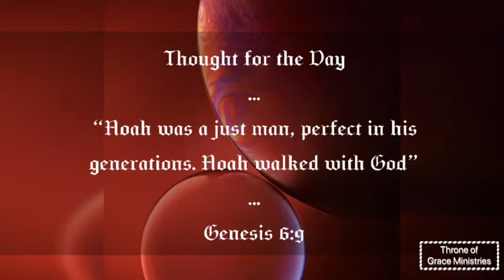Noah was a just man, perfect in his generations...(Genesis 6:9)Thought for the Day Apr 10 2019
Noah was a just man, perfect in his generations. Noah walked with God(Genesis ‭6:9)‬

Thought for the Day Apr 10 2019